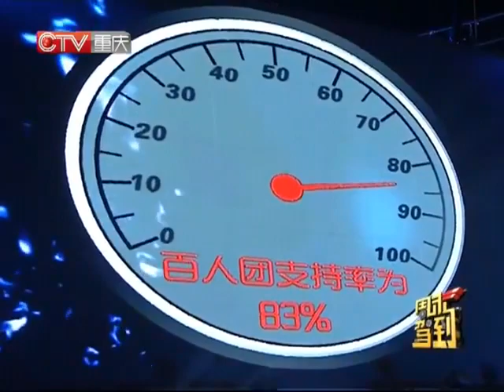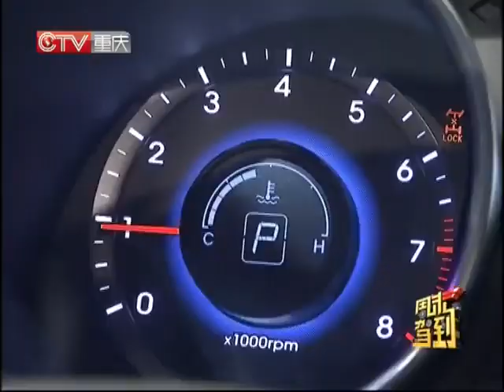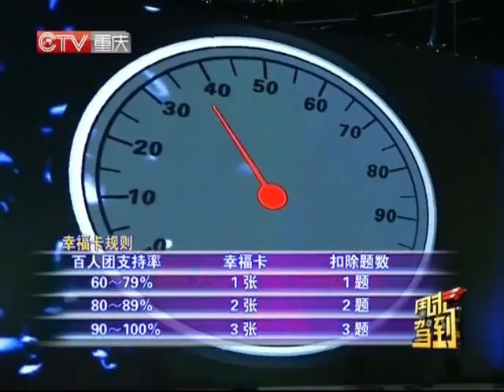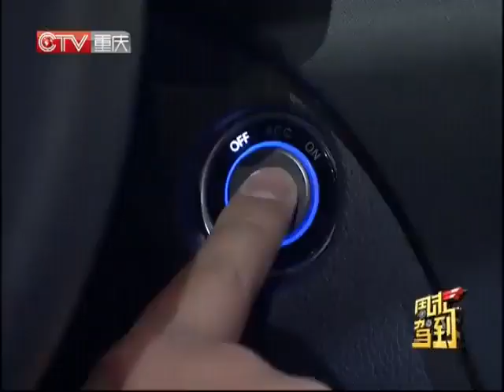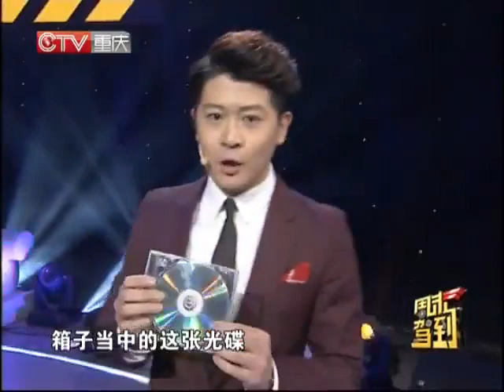周末驾到 LuckyGo S02E03 20130406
New game,new rule
10 question,stand between you and the car
100 audience could be give you some advantage
However,only you can face the challenge
So,do you want to you dream come true?
Host by Zhang Peng
And Wang Yinan&Wang Weinian as The Captain
2013 Chongqing Broadcasting Group